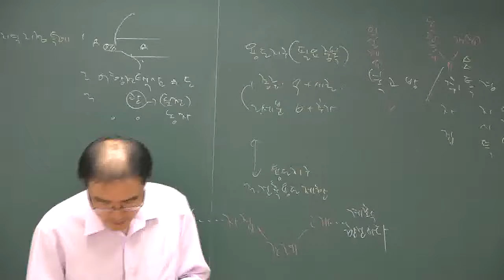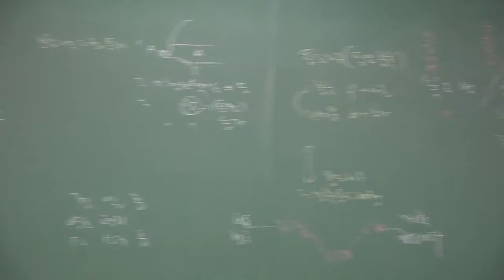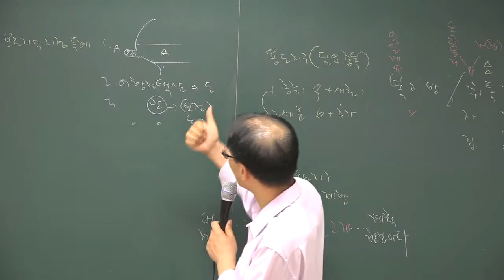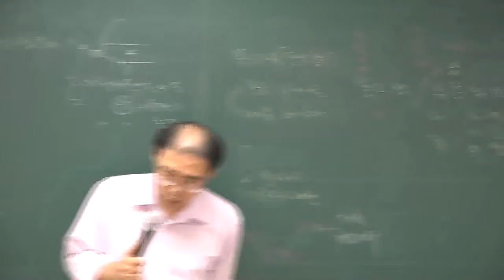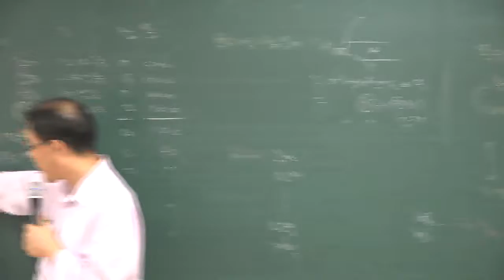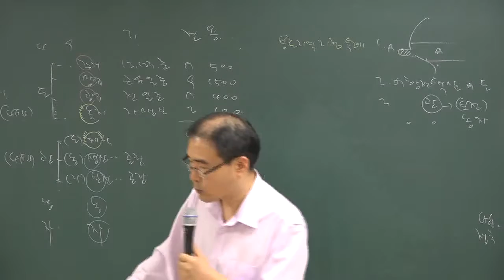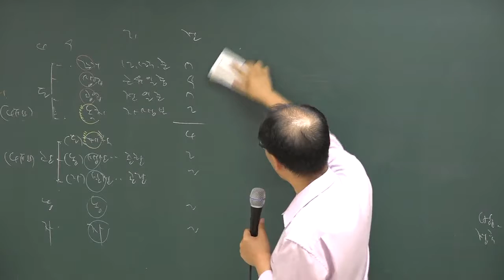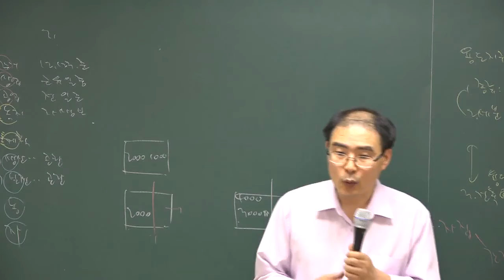[2018][올프리] 공인중개사 2차 부동산 공법 문제풀이 5강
[올프리] 2018년  공인중개사2차 부동산 공법 문제풀이